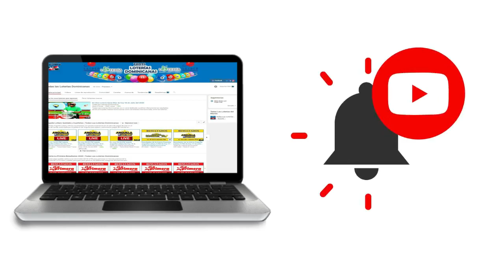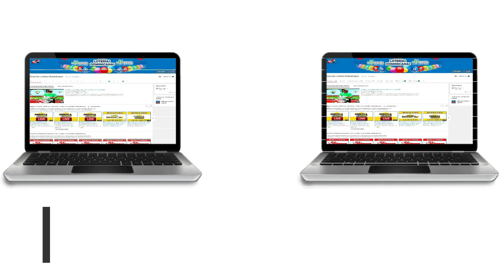Resultados de la loteria Anguilla Lottery 12 PM de hoy 02 de Octubre del 2020